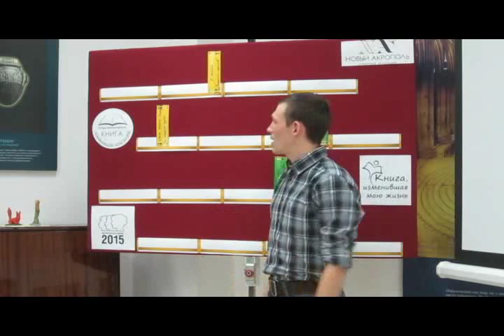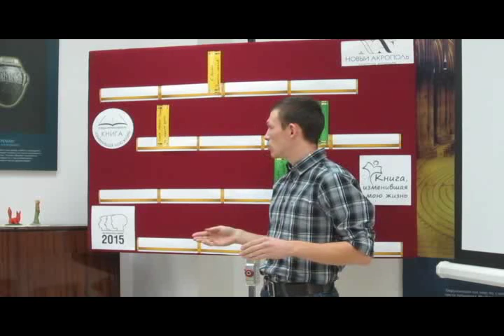Эрих Мария Ремарк «На западном фронте без перемен». Антон из Екатеринбурга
Всероссийская акция «Книга, изменившая мою жизнь».
Антон Носов рассказывает о книге Эриха Марии Ремарк «На западном фронте без перемен».

Книги сопровождают нас с самого раннего детства. Они открывают нам мир сказок, помогают учиться различным наукам и жизненной премудрости. Они становятся нашими друзьями и спутниками в радости и в горе.

Но среди множества прочитанных нами книг всегда есть одна или несколько особенных: это книги, которые помогают нам сделать важный жизненный выбор, вдохновляют примером главного героя, заставляют задавать самому себе важные вопросы, формируют наш характер, - одним словом, влияют на нашу жизнь и даже могут ее изменить.

Наверное, это самые важные книги. Они достойны того, чтобы рассказать о них другим: ведь если они помогли вам, то, возможно, окажутся жизненно необходимыми и кому-то еще.